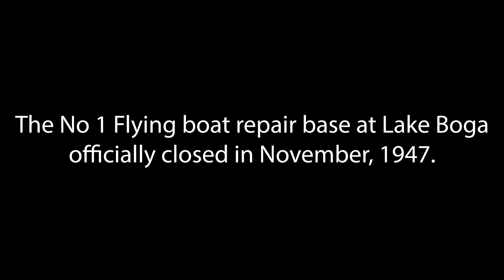29 Dick Peel's ride on a catalina as a boy and the bases early history